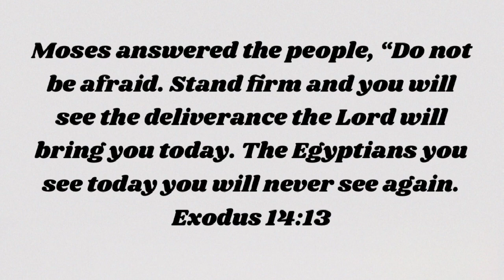Exodus 14:13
2 minute bible study on Exodus 14:13